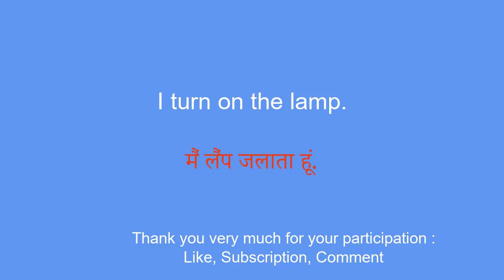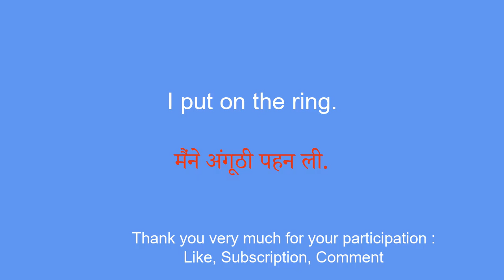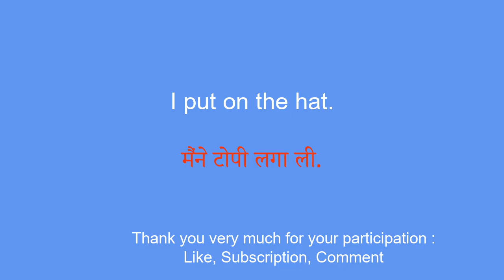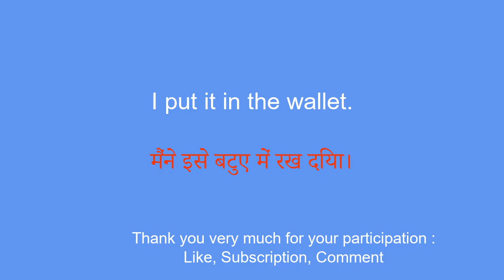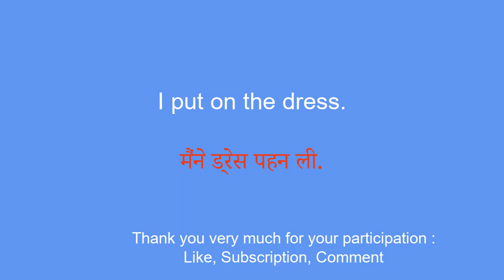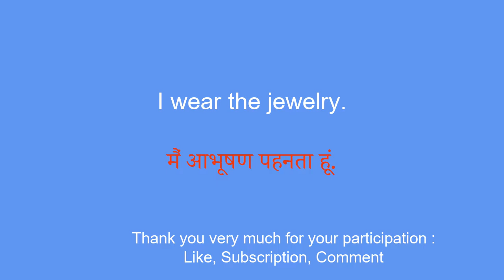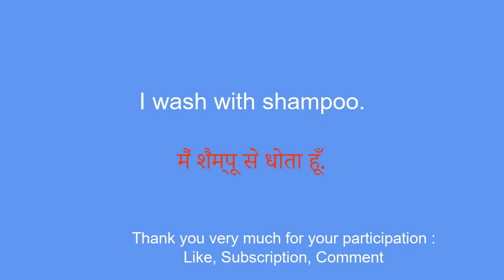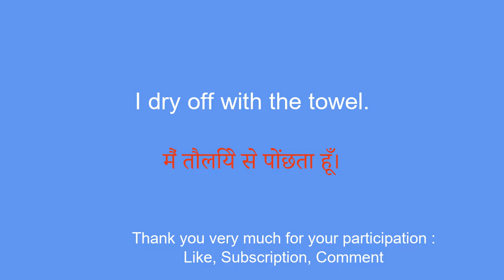Learn Hindi for beginners effectively